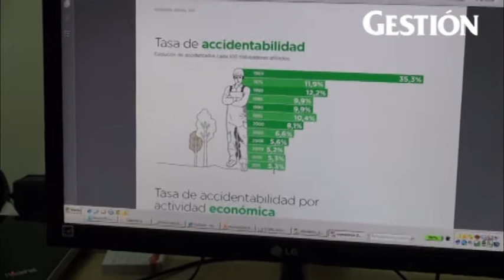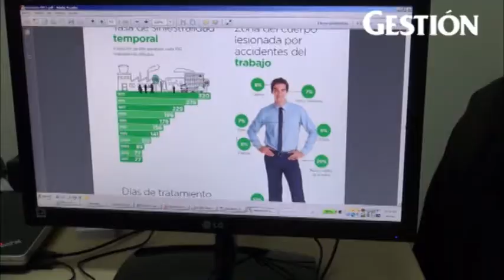"La ley de salud y seguridad en el trabajo busca bajar a más de la mitad la tasa de accidentes"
Según Enney González, gerente de prevención de Rimac Seguros, el objetivo de la norma es reducir de 13 a 6 el número de accidentados por cada 100 trabajadores. En Chile la cifra pasó de 10 a 4 entre 1994 y la actualidad.

Entrevista por Guillermo Westreicher H
Video por